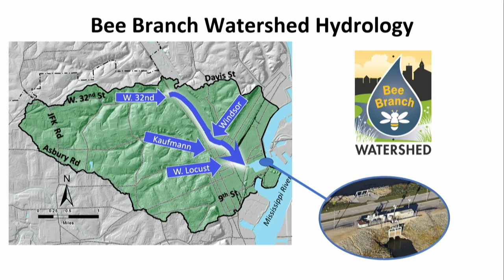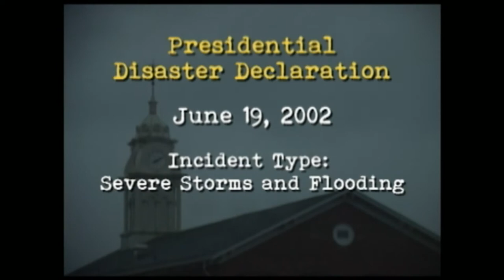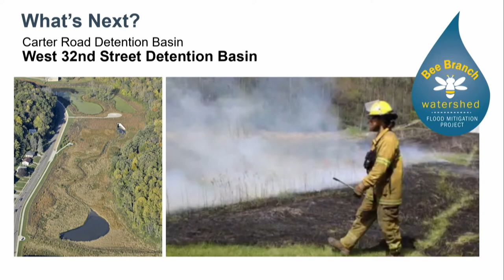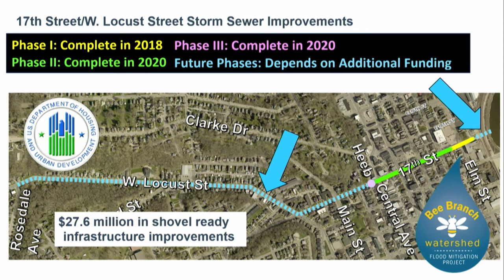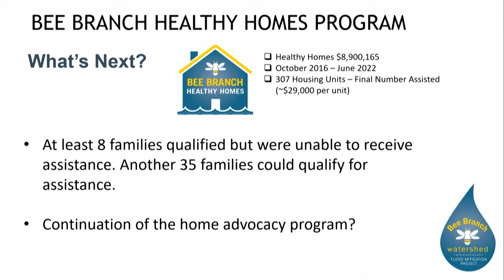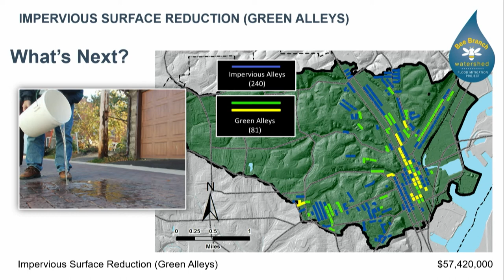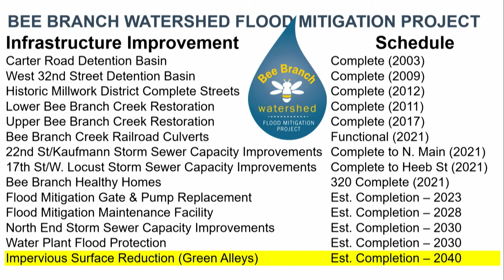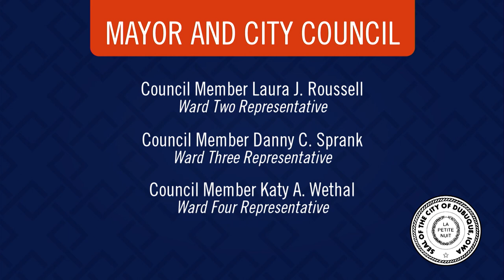Bee Branch Watershed Flood Mitigation Project | Work Session - August 8, 2022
This Bee Branch Watershed Flood Mitigation Project Work Session was held on August 8, 2022.

Minutes and agendas for all work sessions and council meetings are available